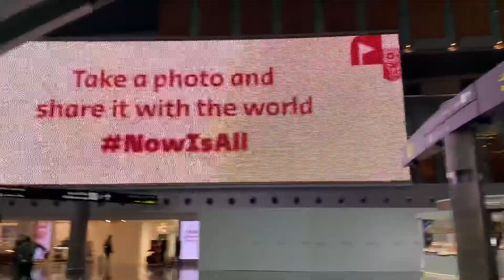Lahore to Arlanda Stockholm by Qatar Airways